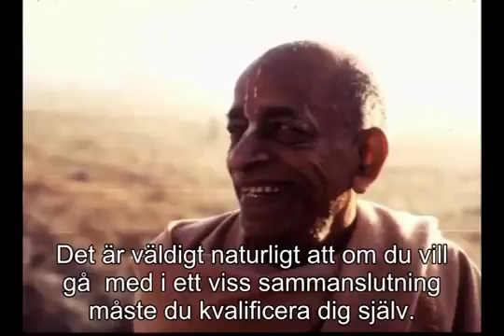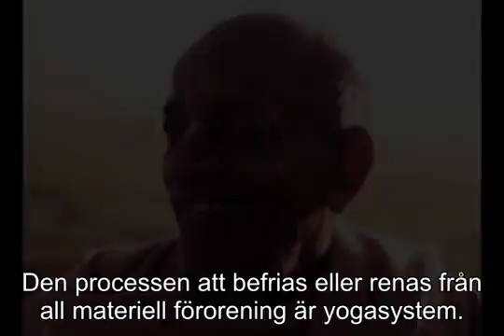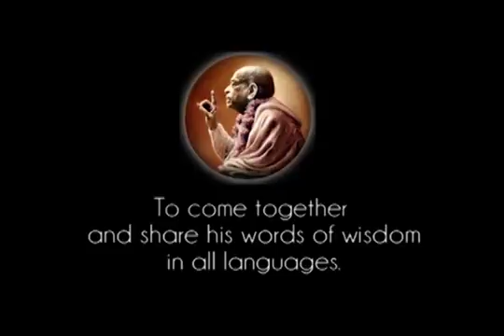Prabhupada 0690 Gud är ren, och hans konungarike är också rent